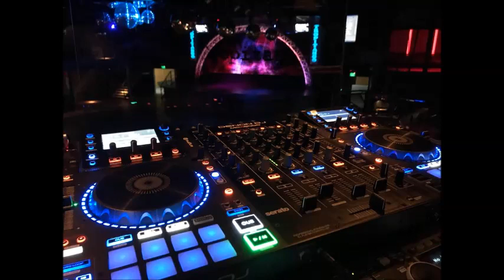Jimmy y Su Combo Negro Vs Prende La Vela - Enganchado - Exitos del Tropitango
Enganchado subido en otro canal pero youtube
lo borro yo lo baje y ahora lo resubo.